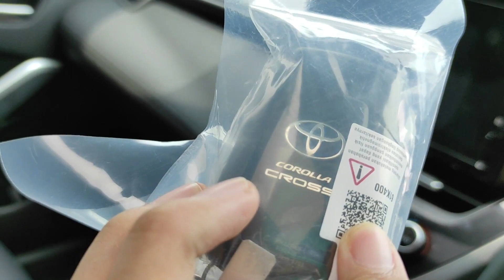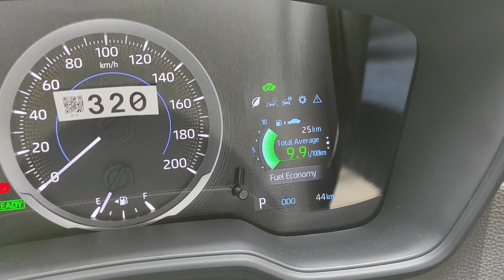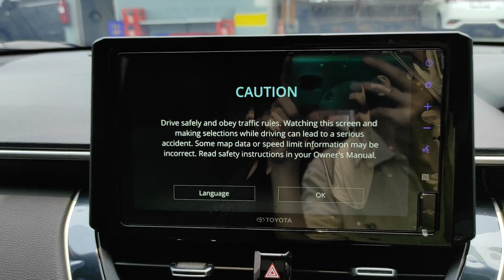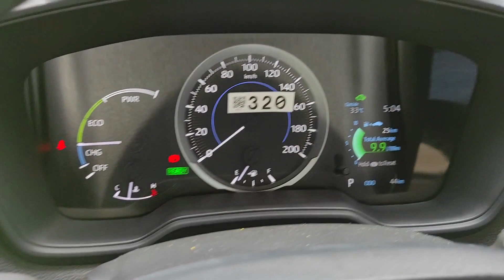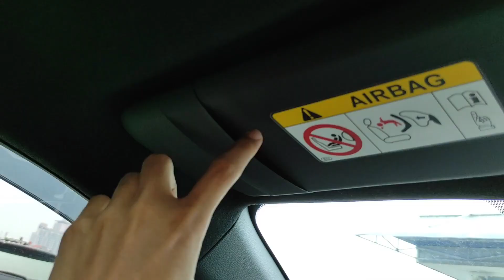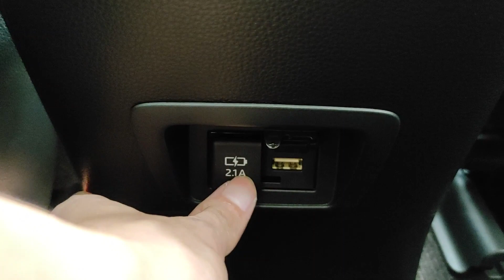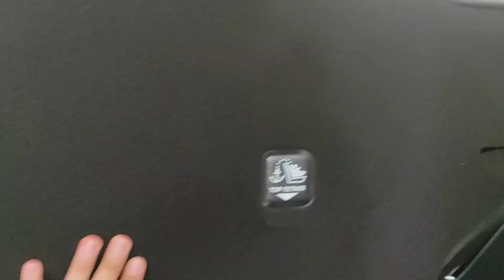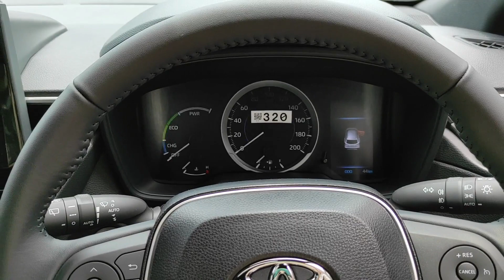Review Toyota Corolla Cross Hybrid (XG10) [2021] (Indonesia)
Untuk melihat spesifikasi secara lengkap pada mobil Toyota Corolla Cross ini, kunjungi website di

Untuk pemesanan mobil Toyota di daerah Jakarta & sekitarnya, bisa menghubungi mbak Anah Rohanah di:
- @anah_auto2000 (Instagram)

Halo teman-teman sekalian, semoga sehat selalu. Pada video ini, saya akan review dari mobil Toyota Corolla Cross Hybrid yang menjadi mobil hybrid Toyota termurah di Indonesia saat video ini dibuat. Selamat menonton!